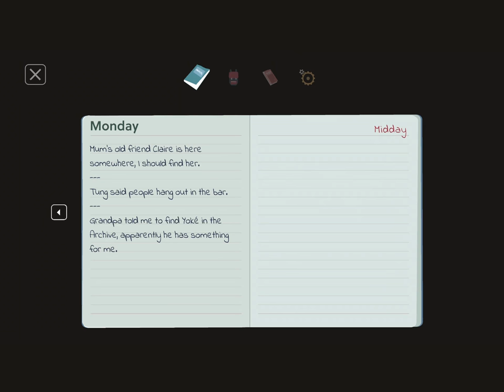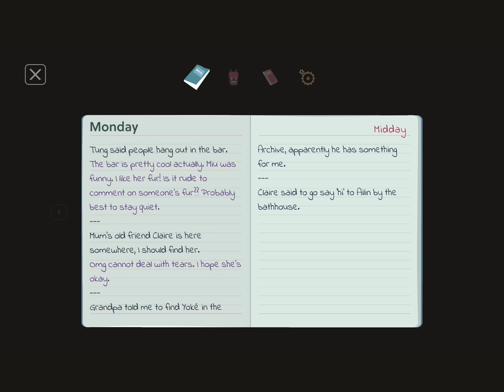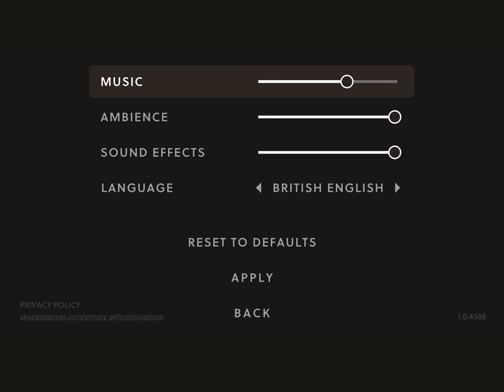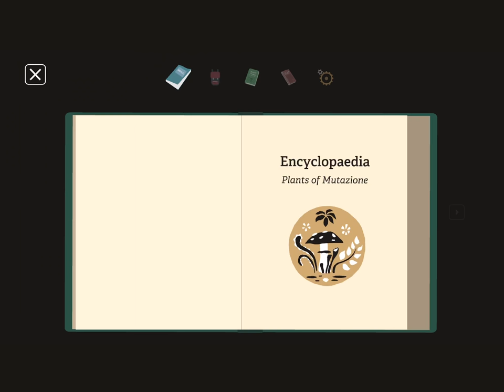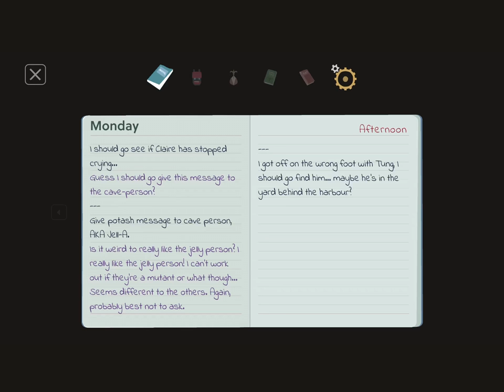Mutazione: Apple Arcade iPad Gameplay Walkthrough Part 1 (by Die Gute Fabrik)